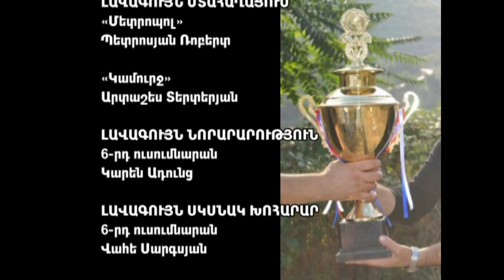ԱՐԱՐԱՏՅԱՆՅԱՆ ԽՈՀԱՆՈՑ ՊԱՏՐԱՍՏՈՒՄ ԵՆՔ ԽՈՐՈՎԱԾԻ ՄՐՑՈՒՅԹ